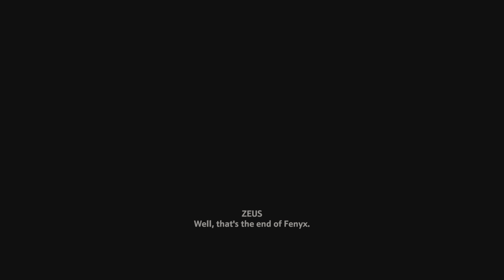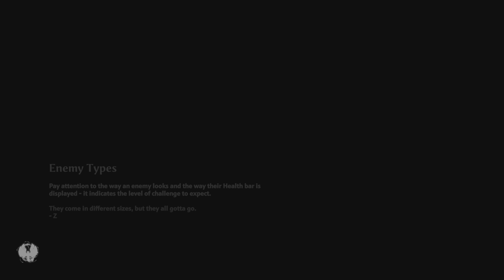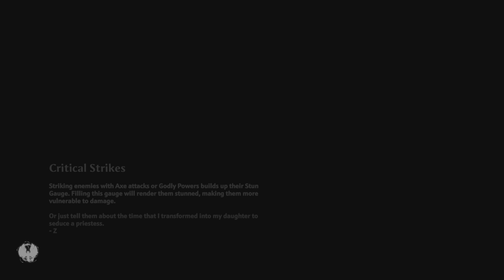Immortals Fenyx Rising PS5 PRO LETSPLAY PART 1